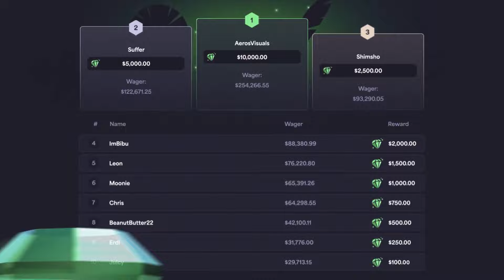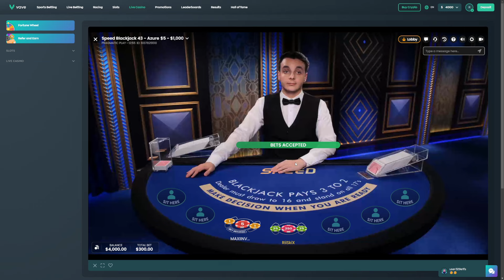Never a Dull Moment. - 5-Min Blackjack #29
Join Vave via the link in my Snipfeed below or ROGUERewards.
Vave Links ⬇️
Welcome back to another season on the RiiSki YouTube Channel, 5-Min Blackjack Season 3! This one being episode #29 of the 2024 series here on the RiiSki YouTube Channel!